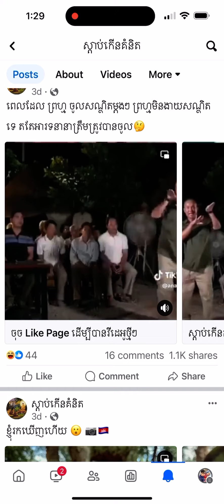November 14, 2023